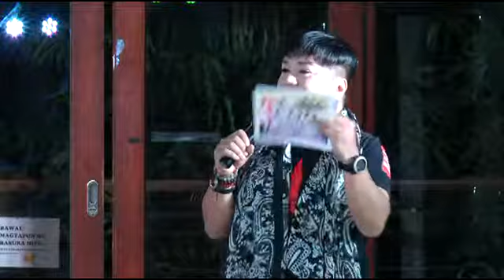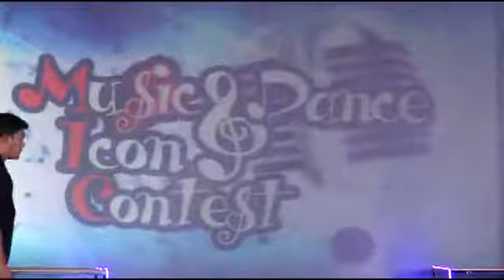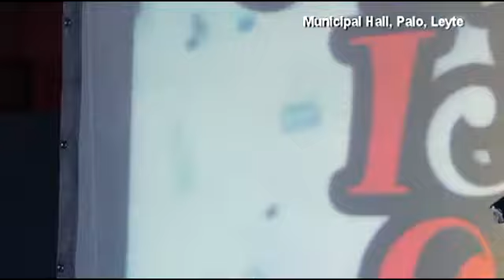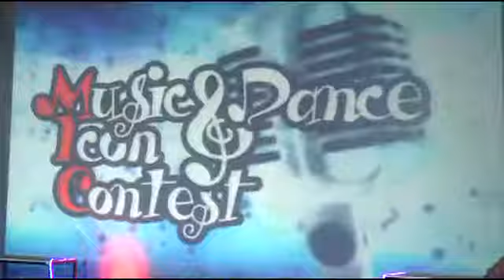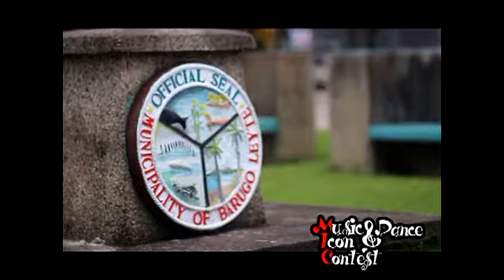MIC IDOL 7May2017 (Disc1)